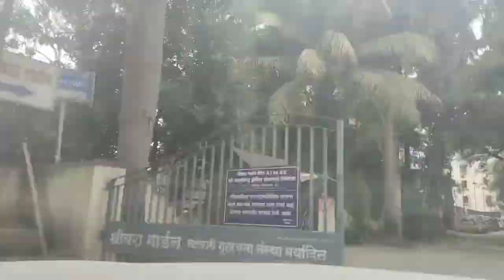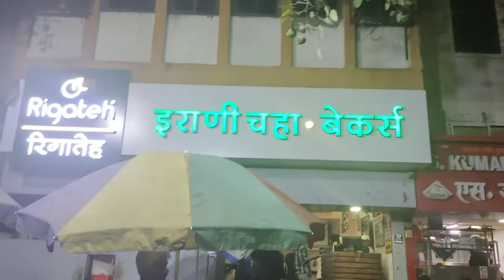dailyvlog 018 आज मैं Scientists बन गया | How to protect your cars from Rat | Explorewithshaan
How to protect your car from Rat